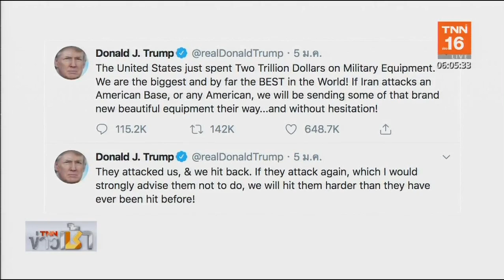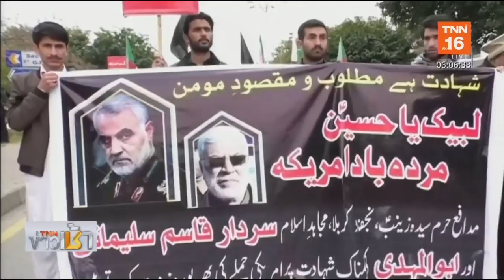ผู้นำรัสเซีย เชิญ ผู้นำเยอรมนีหารือวิกฤตตะวันออกกลาง | 7 ม.ค.63 | TNN ข่าวเช้า